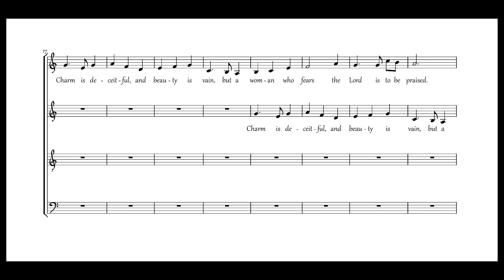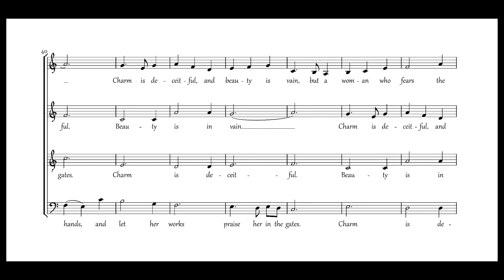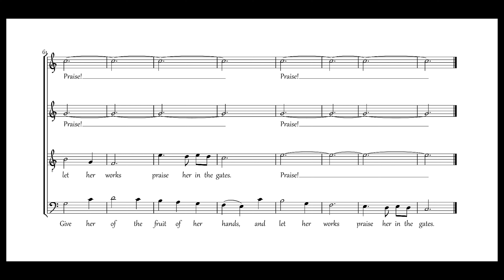A Canon for Kim